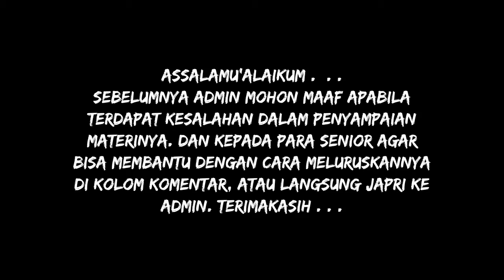Logat Sunda Kitab Fathul Mu'in #203 | Qouluhu : Warok'ataa... [Juz 1 • Halaman : 257]